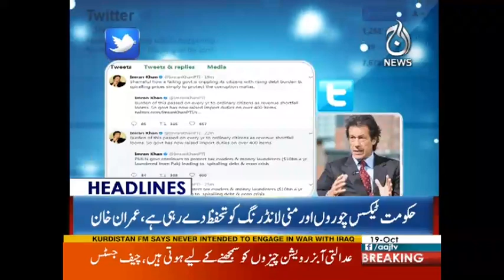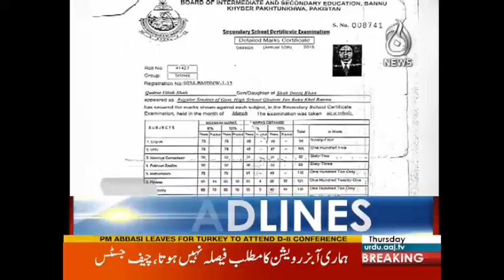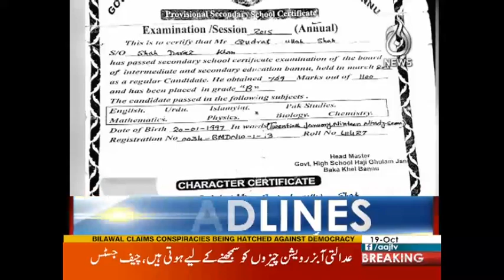Adalat Nay Kisi Ki Na Suni - Headlines 12 PM - 19 October 2017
Adalat Nay Kisi Ki Na Suni - Headlines 12 PM - 19 October 2017 - Aaj News